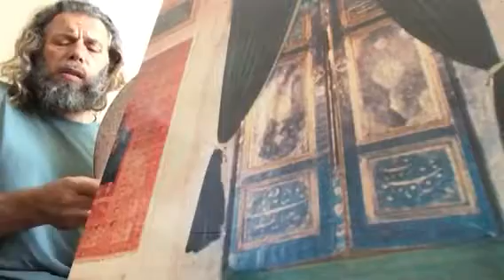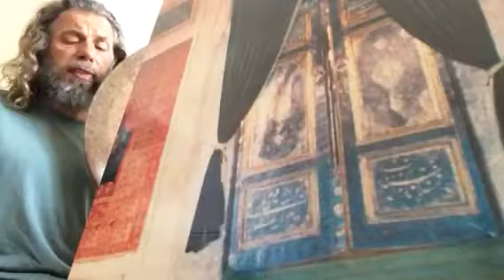SÜLEYMAN ŞAHİNTÜRK “” VEREN BU SÛRET-İ MEVHÛME REVNÂK RENG-İ HÜSNÜNDÜR “”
Söz: ŞEYH GALİP ( Kuddise sırruh )
Beste süleyman şahintürk
VEREN BU SÛRET-İ MEVHÛME
REVNÂK RENG-İ HÜSNÜNDÜR
GÜLİSTÂN-I HAYÂLİM NEVBÂHARIM
VARSA SENDENDİR !.